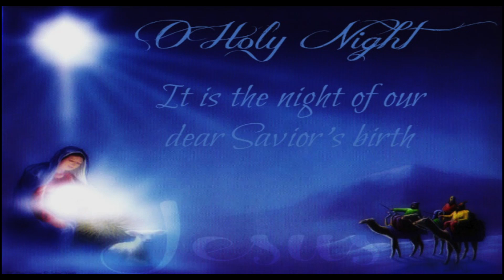O Holy Night - cover by spirit bless [ 5) Christmas Cover lp ]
O Holy Night - cover by spirit bless
[ 5) Christmas Cover lp ]
christmas cover vocals & Acoustic Guitar by Spirit Bless 2018
composed by Adolphe Adam in 1847

Voice : no autotune, no editing